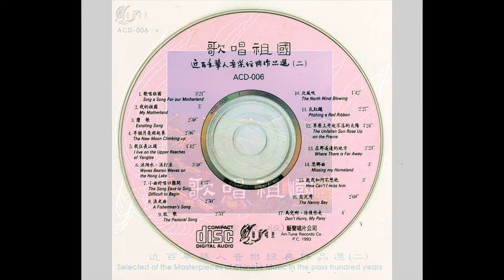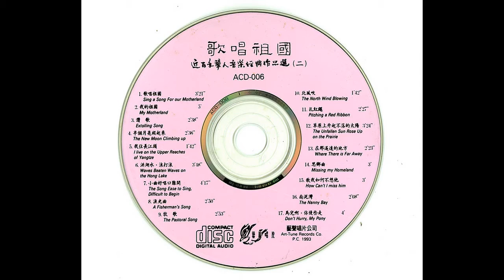10 北风吹 The North Wind Blowing - 郭兰英 Guo Lanying